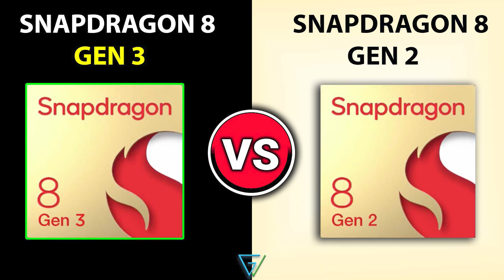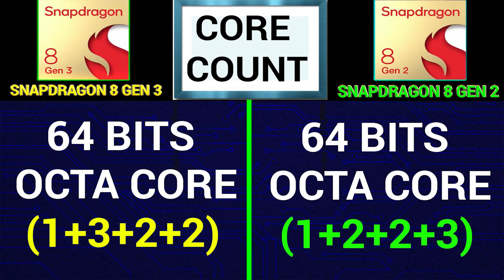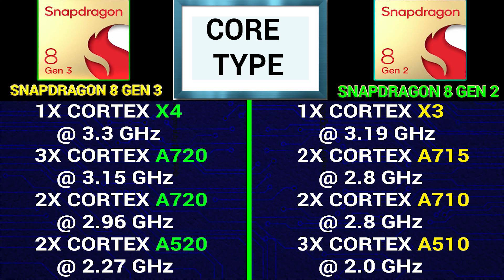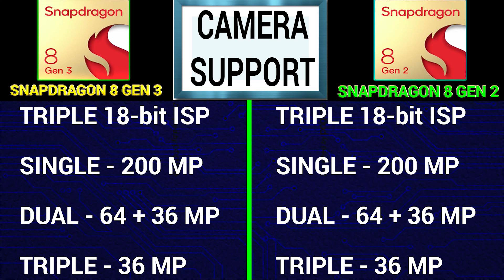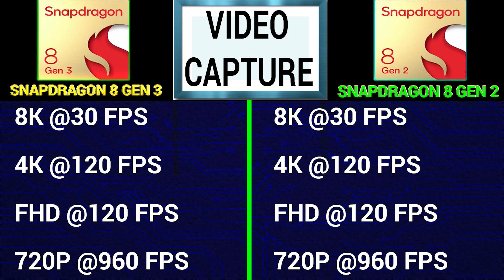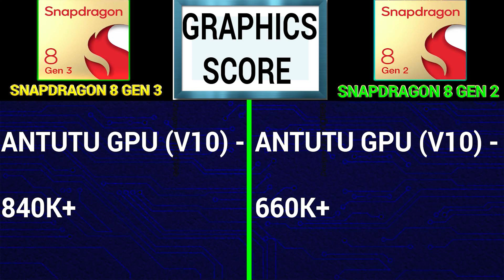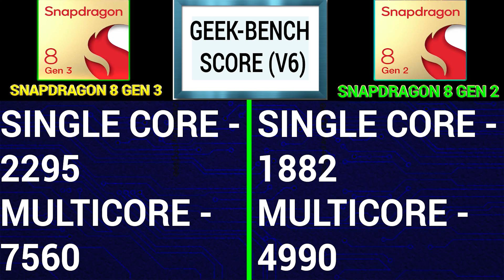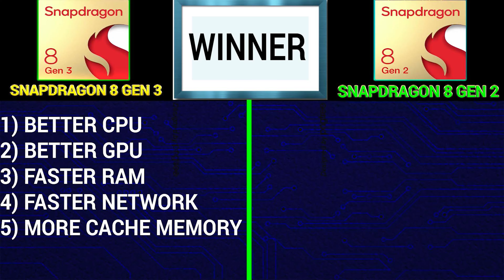🔥 Snapdragon 8 Gen 3 Vs Snapdragon 8 Gen 2 | 🤔Which Is Better?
Time Stamp:-

00:00 Introduction

00:41 Snapdragon 8 Gen 3 Vs Snapdragon 8 Gen 2 Launch DATE

01:00 Snapdragon 8 Gen 3 Vs Snapdragon 8 Gen 2 Core Count

01:15 Snapdragon 8 Gen 3 Vs Snapdragon 8 Gen 2 Processor Architecture

01:51 Snapdragon 8 Gen 3 Vs Snapdragon 8 Gen 2 Processor Speed

02:47 Snapdragon 8 Gen 3 Vs Snapdragon 8 Gen 2 Ram Support

03:32 Snapdragon 8 Gen 3 Vs Snapdragon 8 Gen 2 Storage Type

03:43 Snapdragon 8 Gen 3 Vs Snapdragon 8 Gen 2 Camera Support

04:28 Snapdragon 8 Gen 3 Vs Snapdragon 8 Gen 2 Video Capture

05:02 Snapdragon 8 Gen 3 Vs Snapdragon 8 Gen 2 Display Support

05:34 Snapdragon 8 Gen 3 Vs Snapdragon 8 Gen 2 Network Speed

06:31 Snapdragon 8 Gen 3 Vs Snapdragon 8 Gen 2 GPU Benchmark Test

07:03 Snapdragon 8 Gen 3 Vs Snapdragon 8 Gen 2 Antutu Benchmark Score

07:34 Snapdragon 8 Gen 3 Vs Snapdragon 8 Gen 2 Geekbench Score

Hello,

In this video, I am going to tell you about Snapdragon 8 Gen 3 Vs Snapdragon 8 Gen 2. I will tell you which is better and why? You won't believe the result...

Topic Covered -

snapdragon 8 gen 3 vs snapdragon 8 gen 2
snapdragon 8 gen 2 vs snapdragon 8 gen 3
snapdragon 8 gen 3 vs 8 gen 2
snapdragon 8 gen 2 vs 8 gen 3
sd 8 gen 2 vs sd 8 gen 3
sd 8 gen 3 vs sd 8 gen 2
snapdragon 8 gen 3 antutu benchmark
snapdragon 8 gen 3 geekbench
snapdragon 8 gen 3 benchmark
snapdragon 8 gen 3 pubg
snapdragon 8 gen 3 gaming
snapdragon 8 gen 3 vs qualcomm snapdragon 8 gen 2
qualcomm 8 gen 3 vs snapdragon 8 gen 3
snapdragon 8 gen 3 antutu score